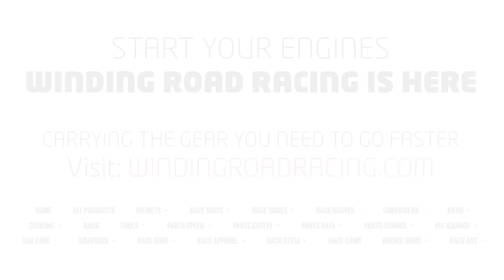2016 Ford Focus ST - WR TV POV City Drive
Thanks to our friends at Gene Butman Ford in Ypsilanti for letting us film this car.